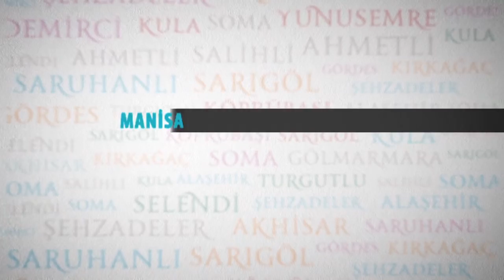54 Yıl Sonra Büyükşehir’le Gelen Asfalt